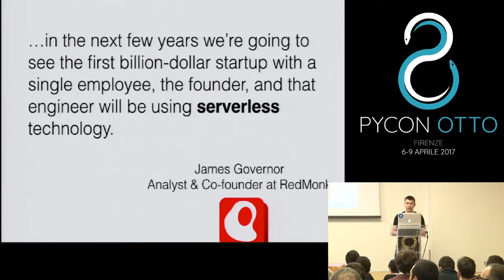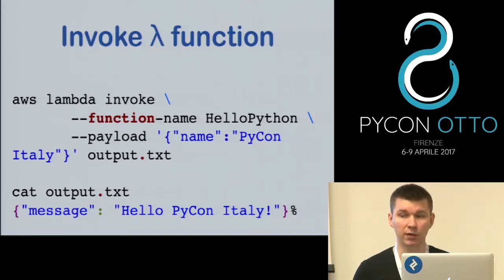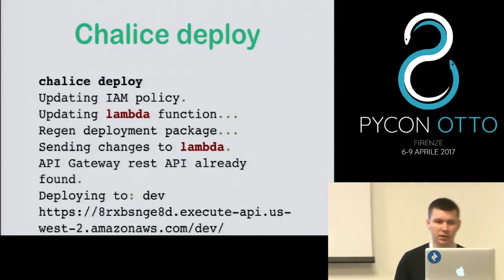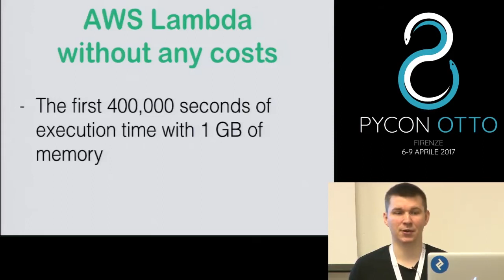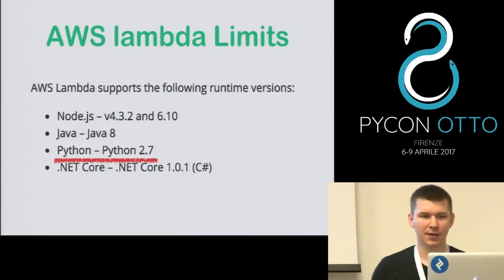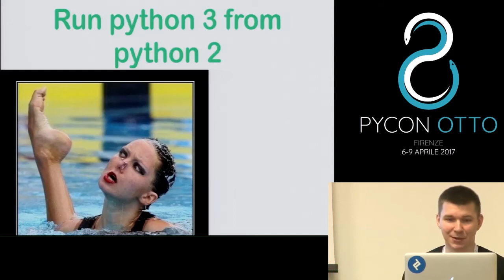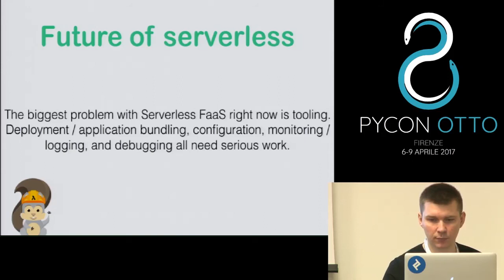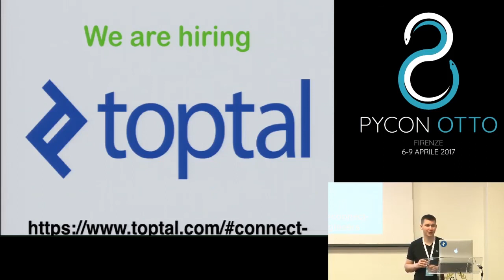Andrii Soldatenko - Building Serverless applications with Python